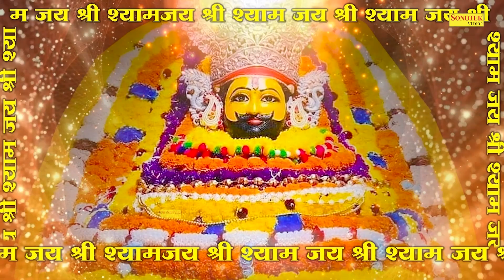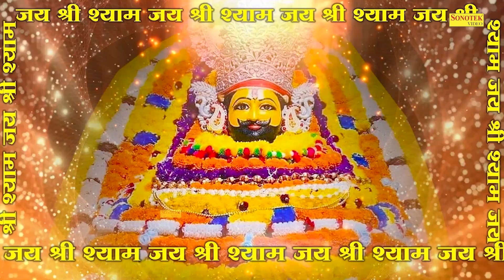सांवरिया करदो बेड़ा पार || Sanwariya Kardo Beda Paar || Latest Shyam Bhajan ||Khatu Shyam Bhajan 2023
Title :- सांवरिया करदो बेड़ा पार
Singer :- Surya Panchal
Lyrics :- Hansraj Railhan

श्याम_बाबा_के_भजन
सुपरहिट_भजन
नॉनस्टॉप_खाटू_श्याम_भजन
shyam bhajan,
khatu bhajan,
khatu shyam,
khatushyam ji,